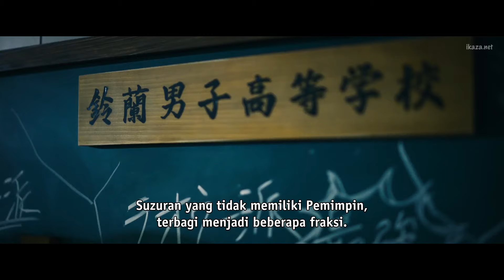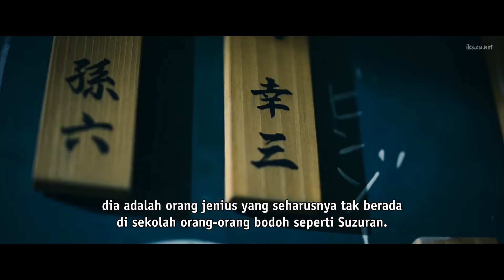Suzuran High School-DVDRip 4k Ultra HD- Original Movie -Bluray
The Introduction of Suzuran High School's Students in New Era.
We are never die
Taken From DVDRip 4k Ultra High HD- Original Video from Original Movie -Bluray